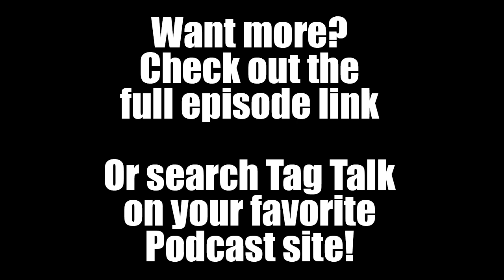From Nerf To Dartsoft? - Tag Talk Podcast Highlights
Tag Talk is switching to a full length podcast format now. So here's a couple clips from the podcast for you to enjoy. so you can be part of the discussion!

We're working on getting listed on all the major podcast providers, currently up on Spotify and Stitcher, with Apple, Google, and more in the process.

This episodes topic is the

Jangular
1769 Hillsdale Ave. # 54419

Toy Nerf News Blaster Jangular Toys